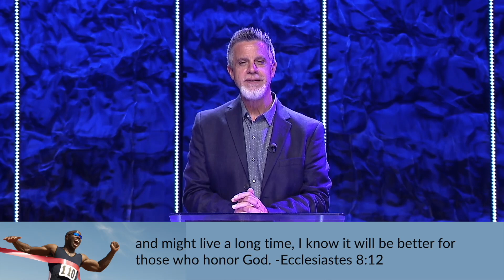We're Going To Have A Good Finish - Part 1| House Of Destiny Network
Pastor Fah is beginning a brand new series, looking at what is going to happen with our lives in light of God's purposes.

Click here to partner with Boots On The Ground or the Israel Partnership

Facebook~@houseofdestinynetwork
Instagram~@houseofdestinynetwork

Or Text GIFT and any amount to 43965 (USA Only)

Mail In Your Gift

We're expanding in a big way, and we invite you to partner with us to GROW our network! The funds we raise will extend our reach to bring House of Destiny's prophetic vision and message to those in most desperate need around the world.